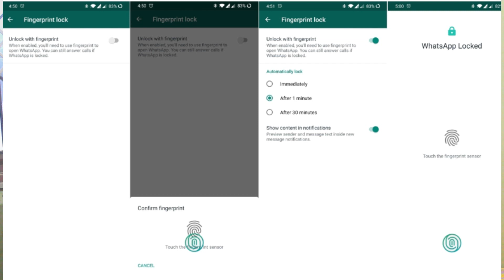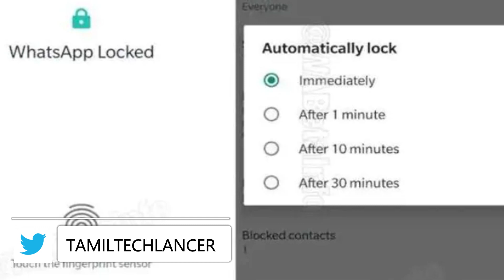🔥Whatsapp-ல் கலக்க வரும் UPDATE | Whatsapp Fingerprint Unlock in Tamil 2019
Whatsapp is coming with new update for Android users in 2019. This update is about Finger Print unlock for Whatsapp in Android mobiles. The whatsapp fingerprint unlock is explained in tamil. Also how to get whatsapp fingerprint unlock for android user and how to use it is also explained in this video.